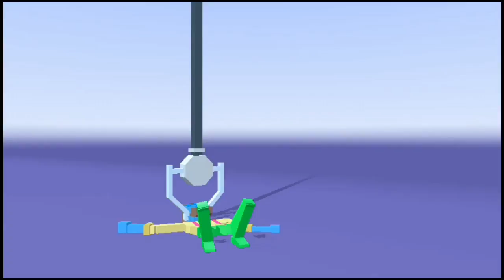Manusia Letoy Sedunia 😨 || Steppy Pants Indonesia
Ini game terlalu ez yah